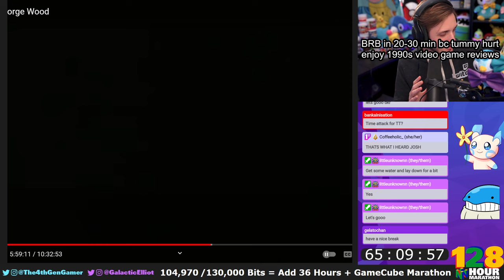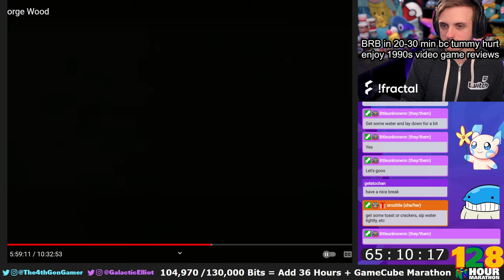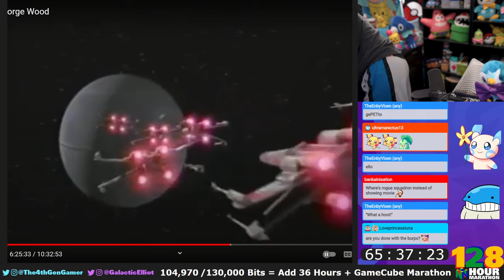164-Hour Nintendo 64 Themed Marathon #5